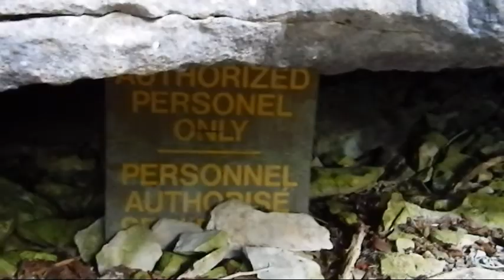Finding Caves - a documentary video of Ontario Outdoors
This is a documentary video on finding caves in the Ontario outdoors. There is brief discussion of geography and what to look for - clues that reveal what lies beneath.